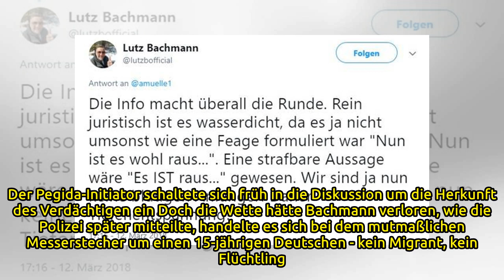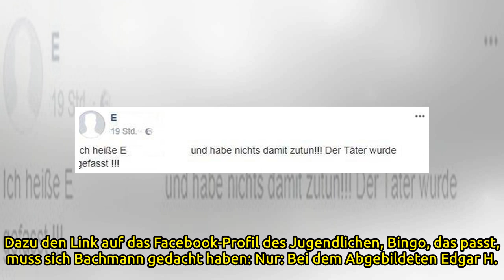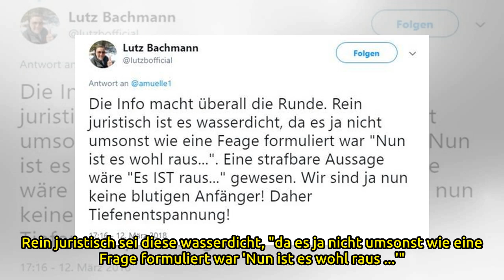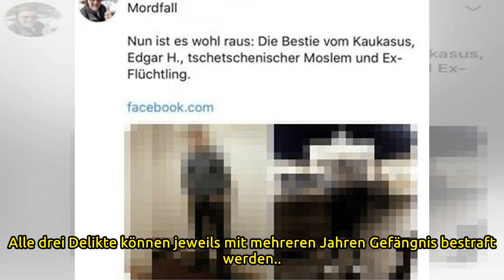Tod einer 14-Jährigen: Wie Lutz Bachmann völlig willkürlich einen Jungen als Mörder darstellt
Der gewaltsame Tod einer 14-Jährigen in Berlin, mutmaßlich erstochen von einem 15-jährigen Bekannten, sorgt weiter für Trauer und Entsetzen. Gleichzeitig versuchen Rechte, die Bluttat für ihre politische Agenda zu instrumentalisieren und das Geschehe...